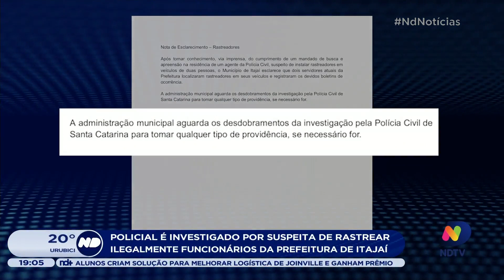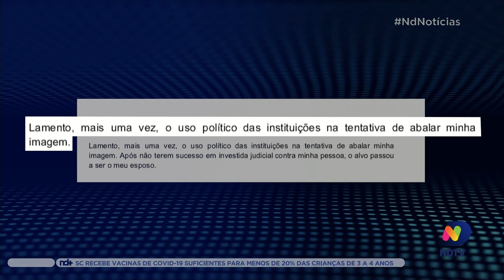Policial é investigado por suspeita de rastrear ilegalmente funcionários da prefeitura em Itajaí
Confira as informações sobre esse caso que aconteceu em Itajaí com a reportagem de Gabriel Prada.